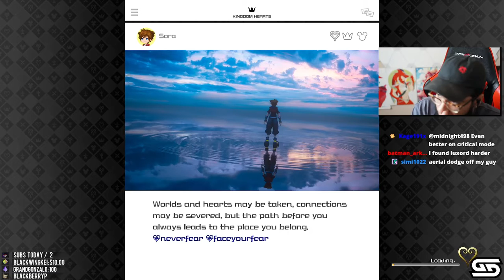[07/31/21] BODIED BY SAÏX THEN BODIED BY SPECTRUM || KINGDOM HEARTS III Re Mind DLC